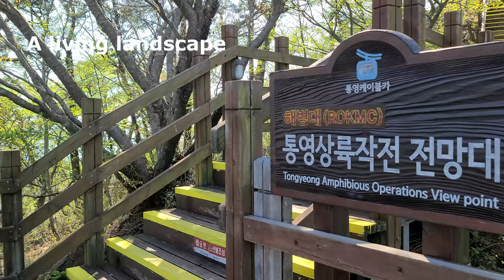100대 명산에 선정된 통영 미륵산 정상에 오르다.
미륵산(彌勒山)은  통영시 봉평동에 있는 해발 461m의 산으로  2002년 ‘세계 산의 해’를 맞아 산림청이 지정한 《100대 명산》으로 선정되었다. 산정에 오르면 한려해상의 다도해 조망이 표현할 수 없을 정도로 아름답다.

미륵산은 중생대 백악기 말기에 분출된 화산으로, 그 명칭은 미륵존불이 장차 강림할 곳이라고 하여 명명되었다는 전설이 전해 내려온다. 현재는 육지와 연결된 미륵도 중앙에 있는 이 산에는 이름에 걸맞게 유명한 사찰이 여러 곳 있다.

미륵산 자락에는 고찰 용화사와 미래사 등 유서 깊은 사찰과 암자가 산재해 있다. 신라 선덕여왕 때 창건된 용화사, 고려 태조 때 도솔 선사가 창건한 도솔암, 조선 영조 때 창건된 관음사, 50여 년 전 지은 미래사 등이다.
용화사에는 석조여래상(경남유형문화재 43호)과 고려중기의 작품인 지장보살상과 시왕상 등이 보존되어 있으며, 그 외에도 봉수대터 등이 유명하다.

고찰과 약수, 봄 진달래와 가을 단풍이 빼어나고 산정에 오르면 한려해상의 다도해 조망이 표현할 수 없을 정도로 아름답게 보이며, 청명한 날에는 일본 대마도가 바라다 보인다. 그리고 한산대첩의 현장도 볼 수있다.
2008년 3월 1일 통영시는 이 산에 《통영 케이블카》를 설치하여 관광상품으로 활용하고 있다.